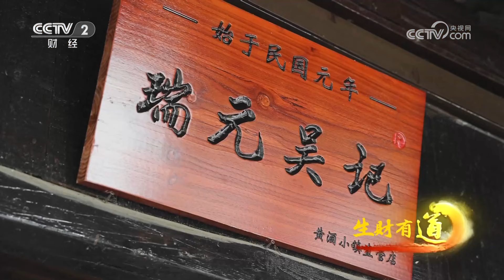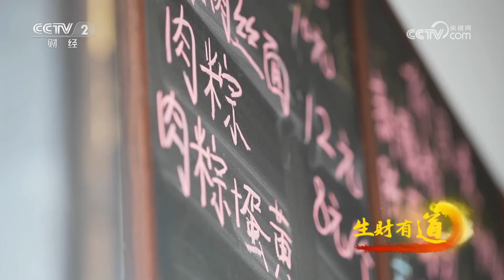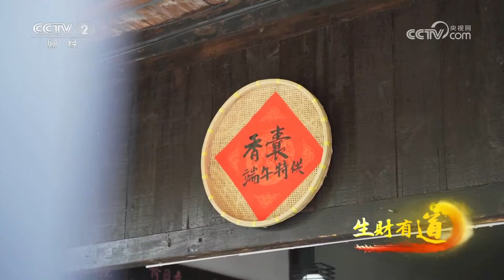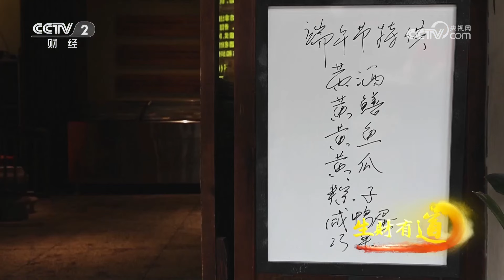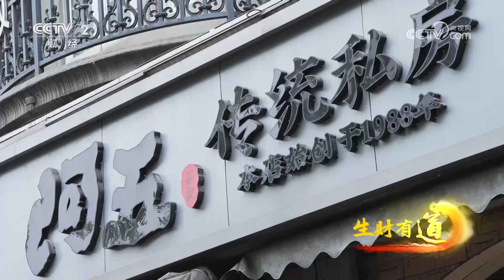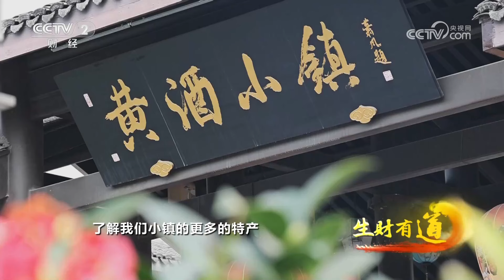《生财有道》 20230621 五黄端午 “金”意头| 财经风云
本期节目主要内容：端午时节，龙舟竞渡；五黄、巧果、肉粽飘香，小镇里的经营者依托端午，创收致富，通过举办各种活动，打造文旅品牌，为小镇增添了节日的气氛。（《生财有道》 20230621 五黄端午 “金”意头）